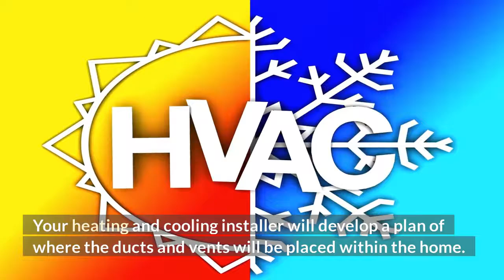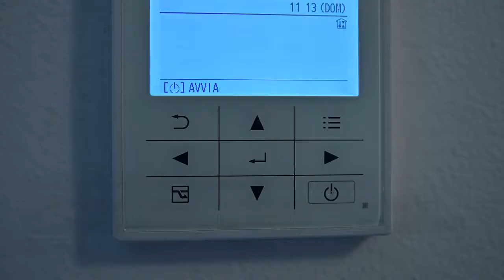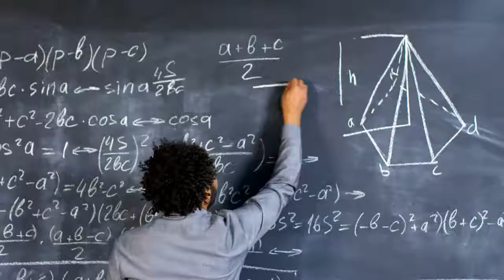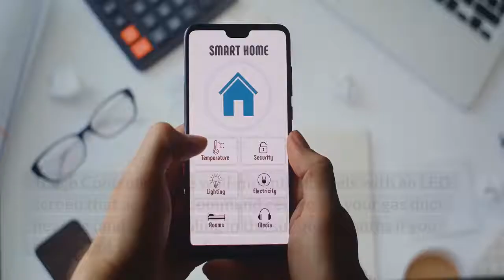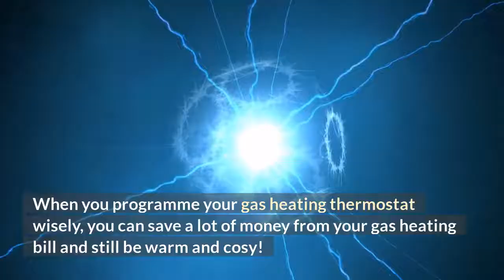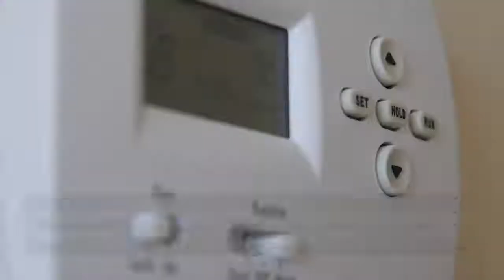Install Gas Ducted Heating Melbourne - Heating And Cooling Craigieburn - Beyond Heating And Cooling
Heating and Cooling 00:00
Ducted heating benefits 01:45
Ducted heating installation 03:05
Heating and cooling experts 05:50

Why chose us
In many of the cases, you'll have to pay extra for the heating and cooling experts in Melbourne but we understand your situation.
We've got the professionals which are known for their heating and cooling in Melbourne services. "how long to install gas ducted heating" is our major focus, as well as we are here to assist!

how long to install gas ducted heating

Our heating and cooling company in Melbourne is considered the most economical but you will never find the expertise that we've got. All our affordable service in Melbourne need to undergo special training and test session just before they're sent on the field.

After you looked for how long to install gas ducted heating, we truly hope that our video clip helped you!
We did our finest to address as several concerns associated with how long to install gas ducted heating gas ducted heating installation is additionally covered in this video clip. We invested days and also days creating this video and we truly wish it aided you!

Gas ducted heating installation and gas ducted heating installation melbourne are 2 other important subjects that we talked about in this youtube video! I hope you got the help that you were looking for from this video.

How Does Gas Ducted heating work?

The air is drawn in by a fan and heated in the central heating unit using heaters powered by natural gas. The heater can be in the form of a reverse cycle conditioner or a large gas furnace.
The air is then forced through heavily insulated ducts to reduce heat loss. Finally, a fan forces it through the outlets and the ductwork into the rooms of your house in the form of a gentle supply of warm air.
The air then goes into the return air grille, and it is recirculated back to the heater through the vents.
The air is reheated before being pushed back through the ducts again.

The thermostat continuously monitors the air temperature and controls the  Gas Heating System to ensure a consistently warm temperature throughout the home.

In more energy-efficient models, the heater modulates the gas supply so that only a small amount of energy is used to warm the home.
We will discuss this further in the article.

Once your home has reached the desired temperature, the heater will switch off as soon as all of the hot air inside the unit has been consumed.

What size gas ducted heater should I get?

Not all houses are the same size, and not all heaters are suitable for all homes.

If you choose a too small heater, you won't have a warm home during the cold times of the year.
On the flip side, if your heater is too big, you'll face higher bills and could put your home at risk unnecessarily.

The many heating options can be overwhelming.
As with many electrical appliances, they all come with different energy ratings. Getting the right size heater for your home and family will help you save money with power usage.

Beyond Heating and Cooling
9 Winsham Ct
Craigieburn VIC 3064